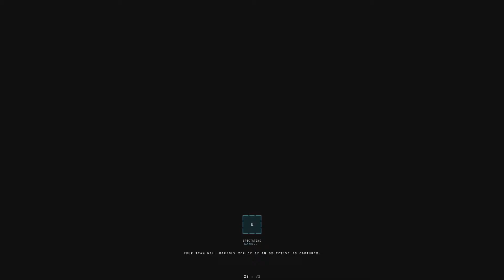Insurgency Gameplay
me and a random team Playing threw the District map on Insurgency
not the most talkative group but we made do.